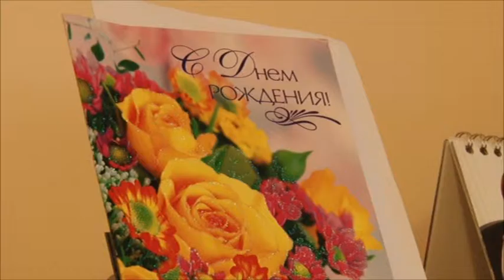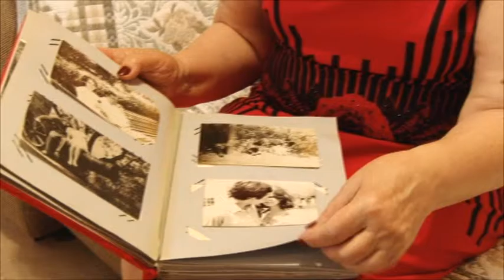День рождения отметила заместитель председателя координационного Совета ТОС Людмила Шмакова